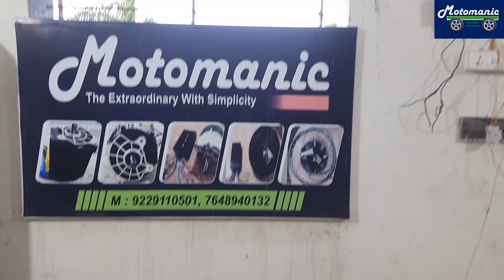5Kw 72v PMSM Motor and Controller with differential kit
72v 5kw PMSM Motor , Controller and differential kit.
We provide the customized solutions of differential also from 20" to 70" with single and double speed options.

We in design & development, drive train solution and deals in all BLDC and PMSM Motor from 1000watt up to 15Kw of higher power for EV applications.